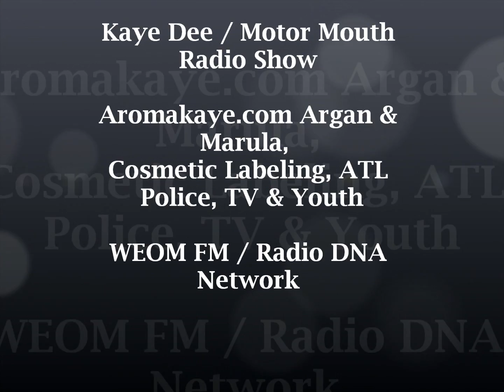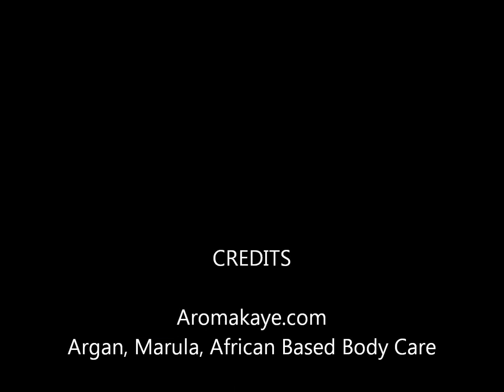Kaye Dee Radio: Argan, Marula, Shea Body Skin Care, Atlanta Police, Children and Television (Pt 1)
Anti-aging, Moroccan Argan Oil, Pure African Marula Oil, Premium SheaBodyCare, Evolution of EthnicMakeup, Pantyhose for Black (African-American) Women, Cosmetics, Atlanta Police, DeKalb County Police Extreme Violent Accusation; Television "Bad for Children?" (Part 1)

Kaye Dee Radio: ‘News Talk Radio Show' with Business Spotlights, Artist Spotlights; Music--Jazz, R&B, Neo-Soul, Traditional and Contemporary Gospel, Gospel Rapp and Inspirational Music--and Current News-Talk Topics

Kaye Dee Radio | Powered by WEOM 103.1 FM, WKSC 1300 AM, WTZO AM, WRQP AM, Radio DNA Network, DNA Media Group. The opinions expressed on the KayeDeeAndMotorMouthRadioShow, Kaye Dee Radio, Harrison Live, Crucial Conversations, etc. are solely those of each individual show host and guest.